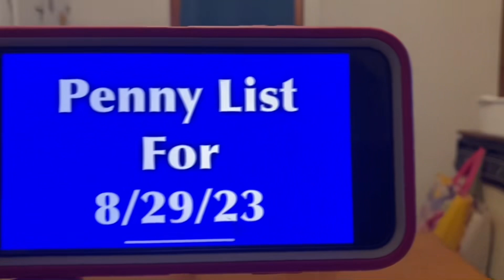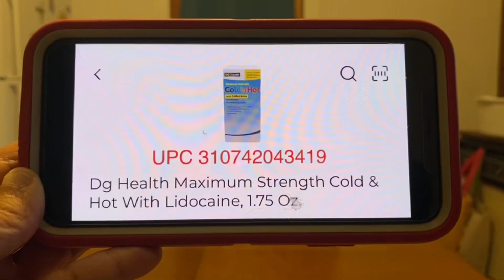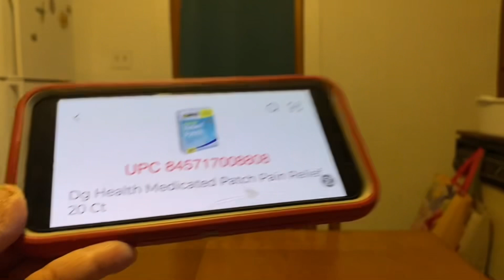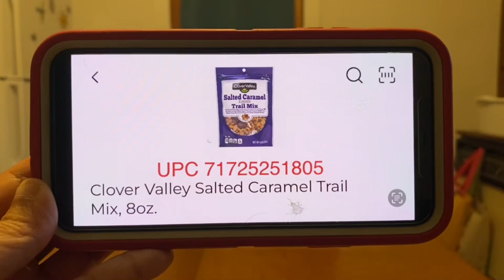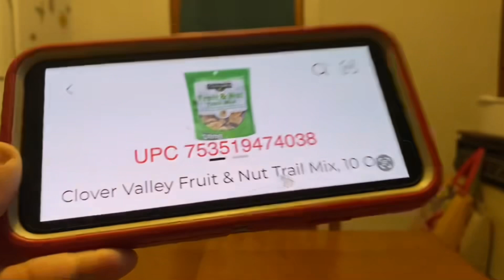2023#543🤑Dollar General Couponing‼️NEW PENNY ITEMS‼️Must Watch👀👀